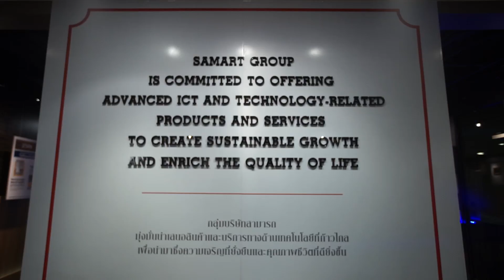HILIGHT UP CHANNEL EP 8